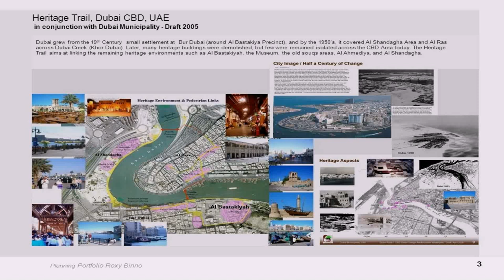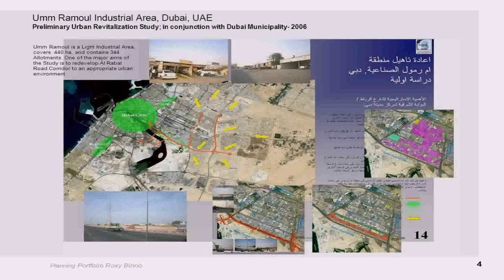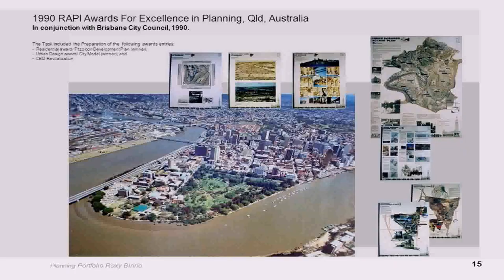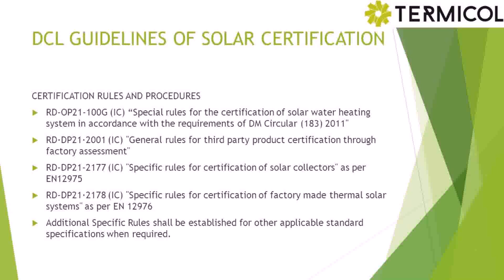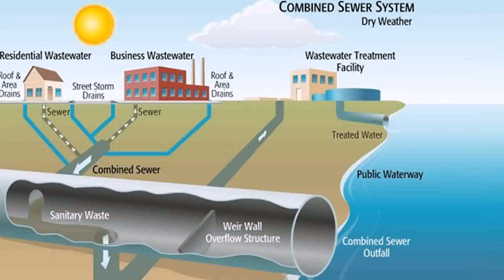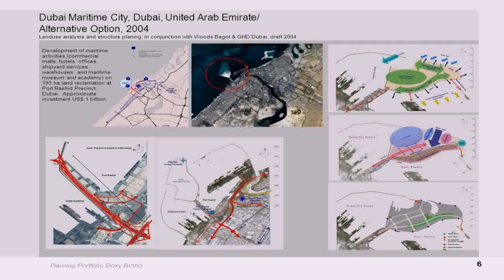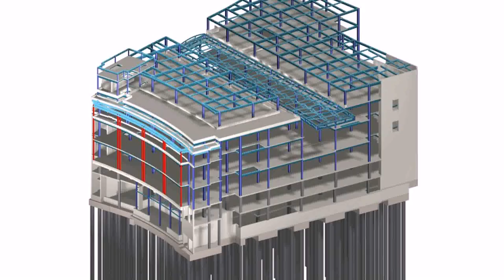Buy Car NY 5% DP